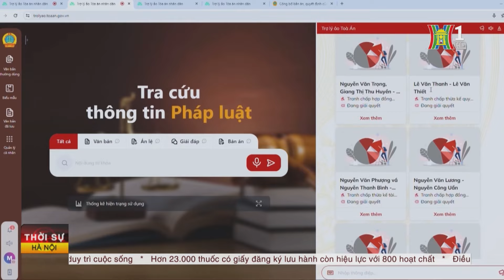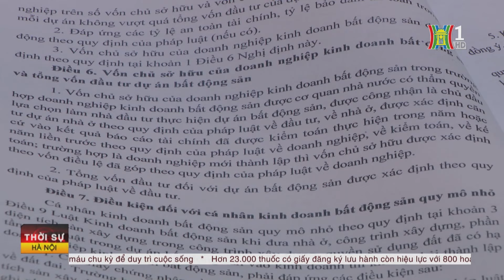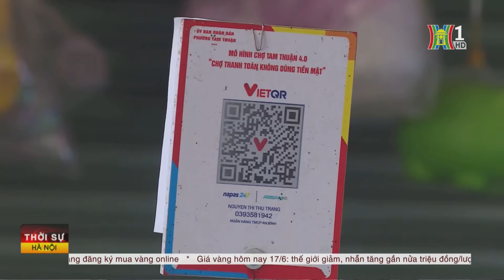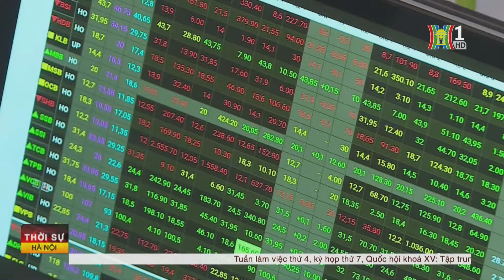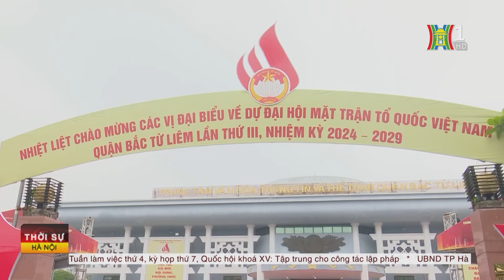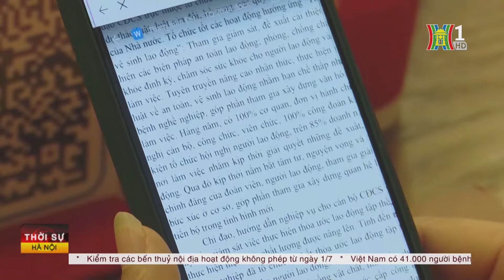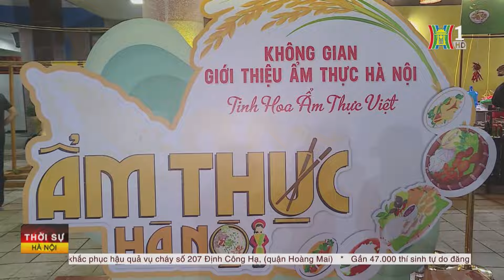Thời sự Hà Nội trưa 17/6/2024: Lãnh đạo TP hỗ trợ nạn nhân vụ cháy; Sắp có Festival Thu Hà Nội lần 2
- Lãnh đạo TP thăm, trao hỗ trợ cho nạn nhân vụ cháy
- Đảm bảo nguồn vốn cho dự án cao tốc Gia Nghĩa – Chơn Thành
- Ngành Toà án Nhân dân chuyển đổi số thành công
- Tập trung khắc phục hậu quả vụ cháy ở phố Định Công Hạ
- Cần cụ thể rõ các loại công trình xây dựng có sẵn
- Đảm bảo cung ứng thuốc lâu dài
- Sửa quyết định cho phép mở tài khoản Ekyc tại ngân hàng
- Hà Nội đảm bảo tiến độ, chất lượng Đại hội Mặt trận cấp huyện
- Sắp diễn ra Festival Thu Hà Nội lần 2
- Nga thiết lập vùng đệm quân sự tại Kharkov
- Israel cảnh báo nguy cơ Hezbollah gây hậu quả lớn cho Lebanon
- Houthi tấn công tàu khu trục Mỹ